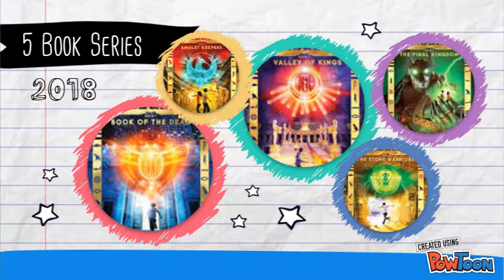TombQuest Book Trailer